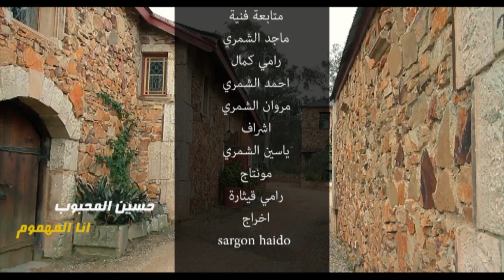حسين المحبوب - انا المهموم / Video Clip 2015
إنتاج مؤسسة القيثارة | المنتج ناجي الشمري